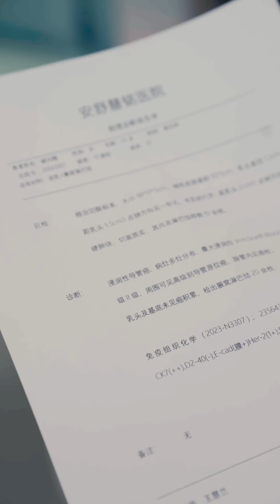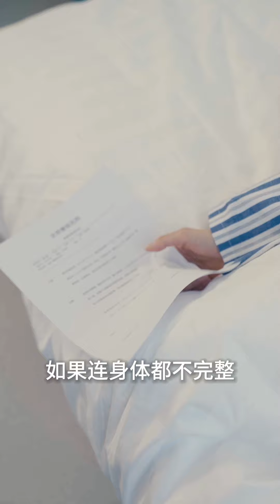《离婚后前夫哭着求复合》第1~10集：虐恋情深，最深爱的人却伤我最深#甜宠#爱情#女频#短剧#都市#虐恋情深#爱情#影视